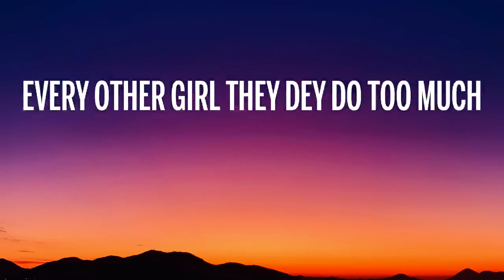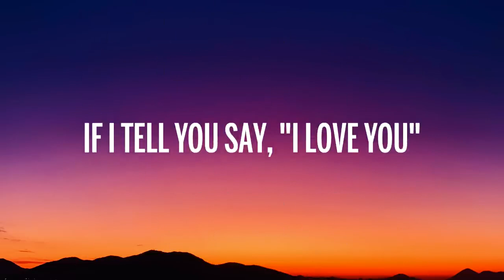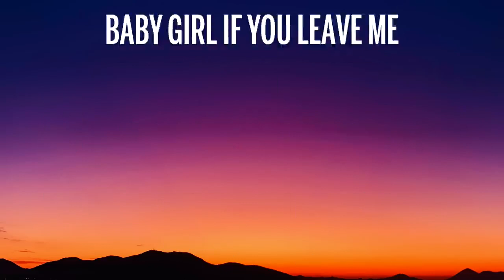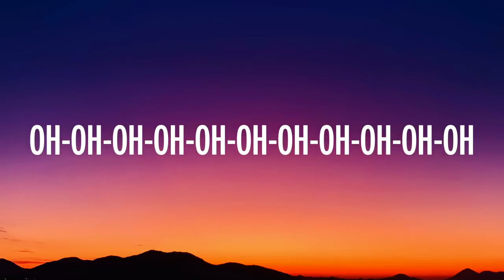Rema - Calm Down (Lyrics)